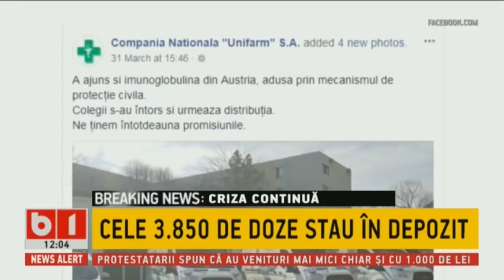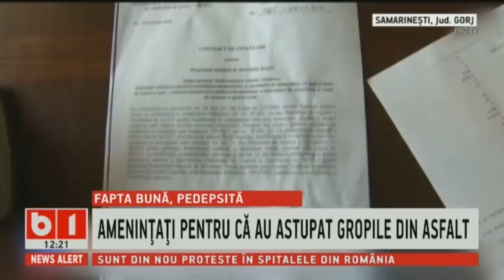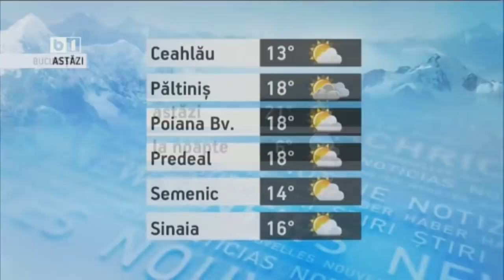STIRI B1 ORA 12.00, 16 APR 2018